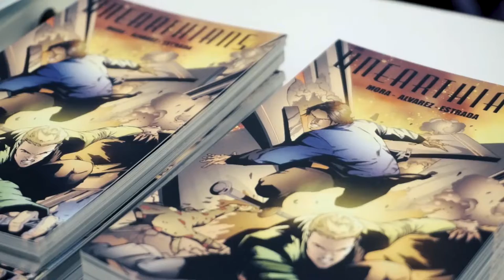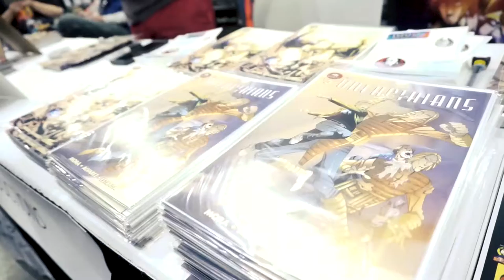Omar Mora Talks Unearthians and the Battle Among Vampires & Aliens at LACC2019 | NERDSoul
Omar Mora Talks Unearthians and the Battle Among Vampires & Aliens at Los Angeles Comic Con 2019! The man likes Vampires... and he likes Aliens!

Also:
Omar Mora, Omar Mora Unearthians, Unearthians, Unearthians Comics, Unearthians Comicbook, Omar Mora Productions, Unearthians Art, LA Comic Con, Los Angeles Comic Con, ComicConLA, Comic Con, LACC, LACC 2019, ThatNERDSoul, StreetGeek, NERDSoul, Le Ill Kid, OneYoungsta